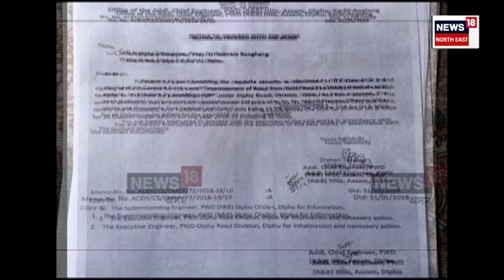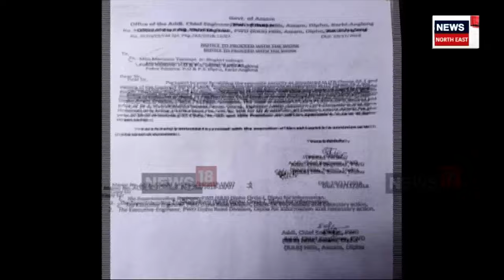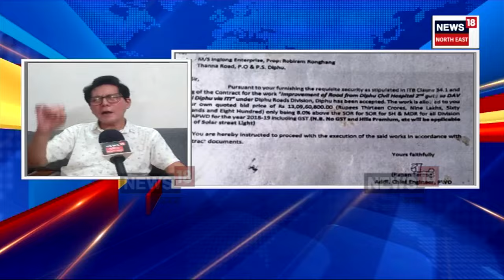Assam News | কাৰ্বি পাহাৰত অবাধ দুৰ্নীতিৰ পোহাৰ তুলিৰামৰ! দুৰ্নীতিৰ বিৰুদ্ধে সৰৱ জে আই কাথাৰ N18V